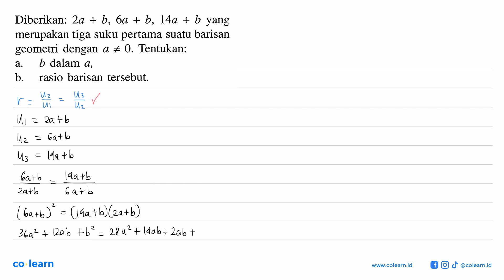Diberikan: 2a+b, 6a+b, 14a+b yang merupakan tiga suku pertama suatu barisan geometri dengan a=/=0...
Diberikan: 2a+b, 6a+b, 14a+b yang merupakan tiga suku pertama suatu barisan geometri dengan a=/=0. Tentukan: a. b dalam a, b. rasio barisan tersebut.

Topik atau Materi: Barisan Geometri - Barisan - ALJABAR - Matematika Kelas 11 SMA - K-13 Revisi

00:00 : Bedah Soal
01:00 : Konsep, rumus dan pengertian Barisan Geometri
01:18 : Langkah penyelesaian soal
02:46 : Jawaban akhir
03:16 : Penutup